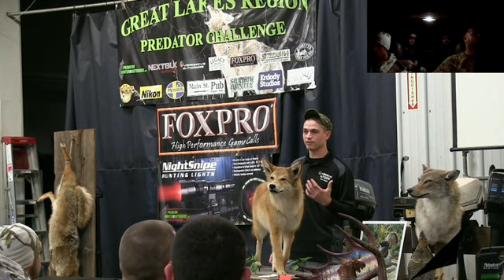Don't stop Believing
When you put 750 miles on the diesel in 2 days..and have nothing to show for it, you still have a great time!